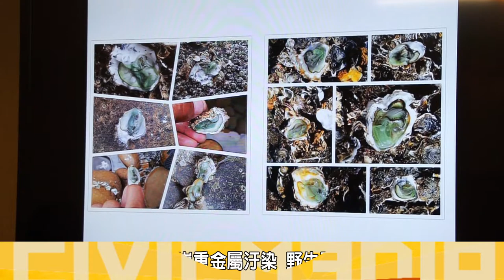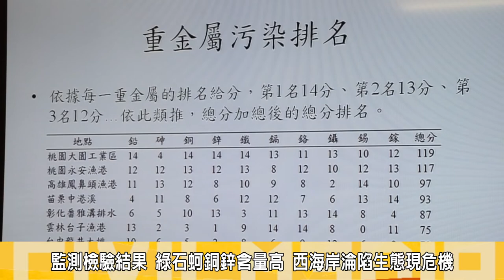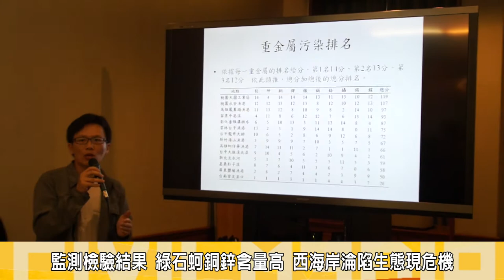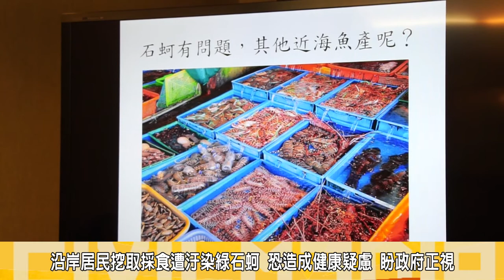2014.05.26憂野生石蚵嚴重汙染 環團要政府監測環境生態汙染指標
今(26)早徒步環島行動者張俊男與看守台灣協會等團體召開記者會，公佈黃俊南與幾位海洋教授合作，採集台灣西海岸野生石蚵，送往公正檢驗單位檢驗，發現綠石蚵重金屬含量比過去研究資料更加嚴重，且環保署的水質檢測不足以反映海岸汙染情況，數據與檢測指出西海岸沿岸石蚵汙染嚴重，其中桃園大園工業區海岸沿岸採集的石蚵，在鉛、銅、鋅、鐵項目位居第一，鎳、汞、鎵等項目也拿到第二、三名，而桃園永安漁港則是汞、鎵位居第一，另有七項名列二、三名，西海岸野生石蚵的鋅和銅污染都較大部份國家來的嚴重。
立委林淑分呼籲，公部門主動檢驗沿海地區野生石蚵的生長環境，對有毒物質與可能造成石蚵生場環境污染的水源或工廠進行監測。